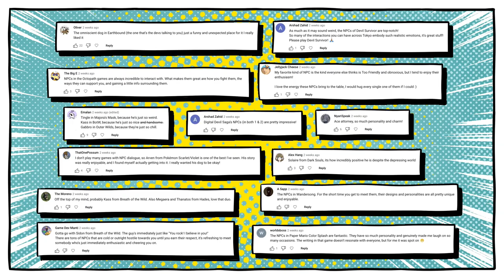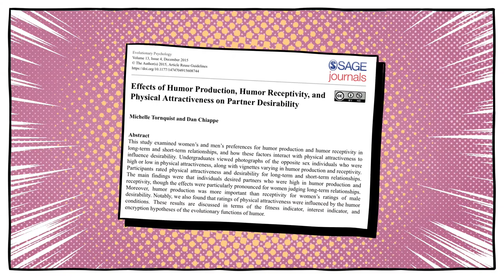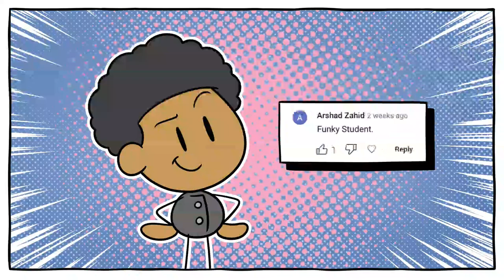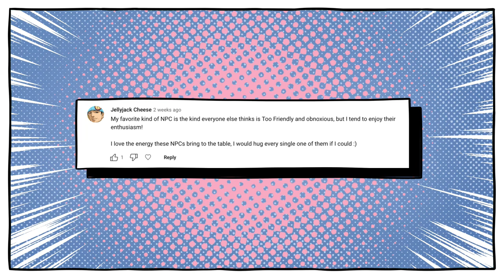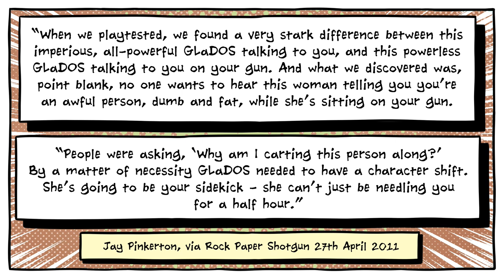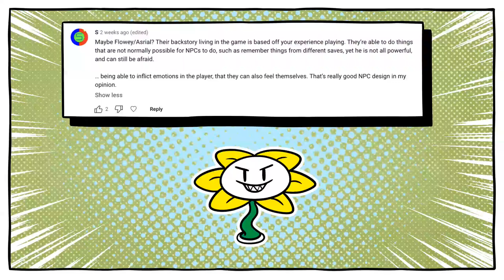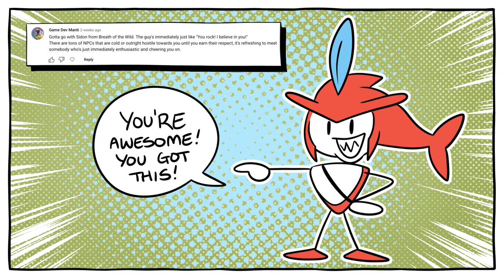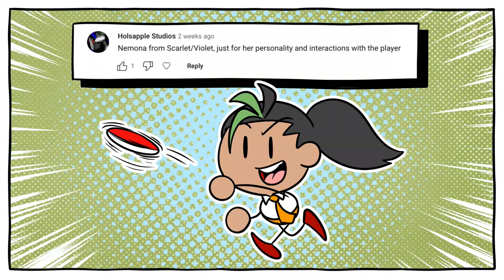What Makes a Great NPC?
Non-player characters make or break many a game. NPCs provide the flavour, the atmosphere, the general ambience of a game world, for good or ill.

Whether we're talking about recurring characters that the player spends a lot of time with, or relatively brief interactions with random passers-by on that just provide small snippets of exposition, NPCs are often the tool by which a player is grounded in a game. It's through NPCs that we learn to care about the stakes involved in a game.

So if you, like, apparently, a lot of Video Game Story Time viewers, are obsessed with Kass from Breath of the Wild, and you're desperately hoping to see him pop up again in Tear of the Kingdom, then here's a video explaining exactly why this delicious Rito is quite so appealing.

01:57 The Sans Strategy
03:48 Fire Emblem: Charm Offensive
05:56 Thinking with Portals
07:44 Groose Groose Groose